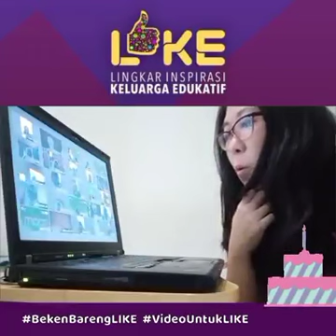Welcome to LIKE Indonesia by Femi Khirana